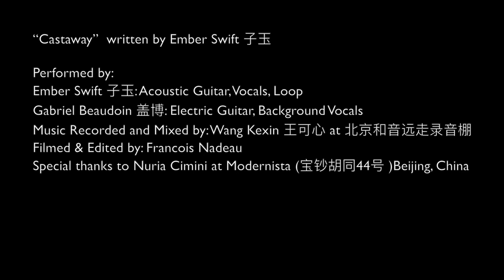Ember Swift 子玉 - “Castaway" - Duo Version feat. Gabriel Beaudoin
Duo Performance featuring Gabriel Beaudoin

Filmed in Beijing, China by Francois Nadeau of zouzoutingting.tv Productions

LYRICS
Castaway

I am a shore
people wash up on me
desperate and thirsty

take in your tongue
I’ll give you some
kindness
has chiseled creases
into my smile

but wait your turn
you’ll never steady me
I know that now
‘cause I am the trunk of a jealous tree
lookin’ at the birds
lustfully, oh

you are a castaway
and I’ve been cast away
who’s gonna ask the way to our hearts?

I am that tree
people carve their names in me
good thing I don’t scar easy
birds walk their tiny feet
across my bark
they leave their marks, like brands
not one feather understands

yeah, I am a shore
I am a jealous tree
but that don’t mean you can wash up on
or walk all over me
you are a desperate and thirsty
drowning bird
heavy with wings that think they’re free